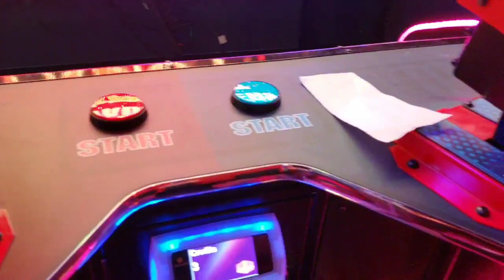JoDeeTV : Turns 5!!!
Games bowling and JoDeeTV turns 5!!!